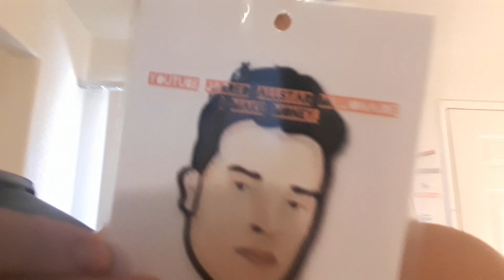HERE IS THE DEAL TO THE GENERAL PUBLIC! PEWDIEPIE, CHARLIE ZELENOFF' THE TROOPER97 LIVES OFF CREDIT!